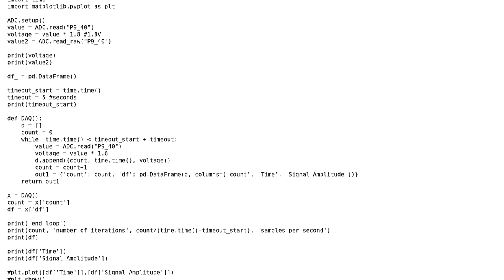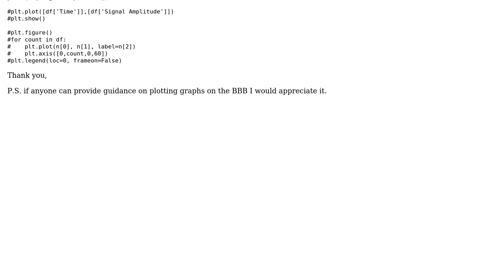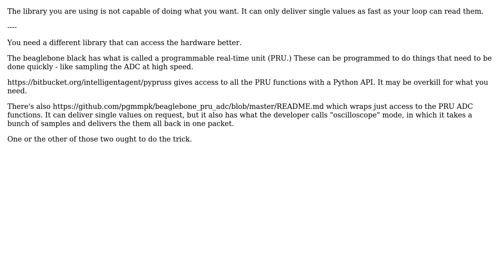Electronics: Data acquisition with Python on a Beaglebone Black - Increasing sample speed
With thanks & praise to God, and with thanks to the many people who have made this project possible! You are responsible for your own actions.